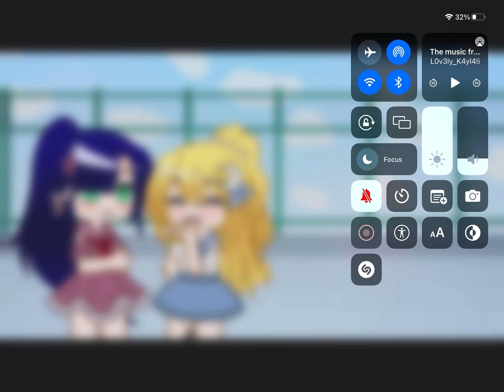Made These A Few Months Ago And Forgot About ‘Em Till Today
Idk if this was an AU or-